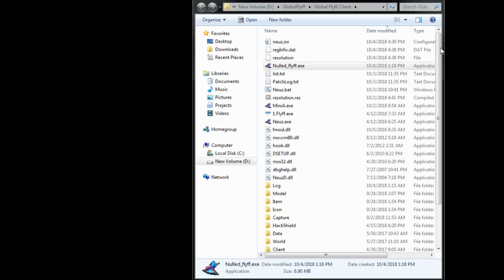GLOBAL FLYFF - CHEAT (Bot,Range,Walkthru Etc)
Add me on Skype : IDoNot Exist / live:316500b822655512